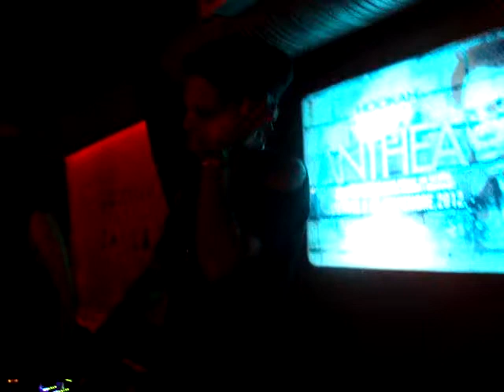Anthea HookahLoungeCondesa Nov 9 2012 Cd Mex Video3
"Anthea"(Airlondon/Brouqade,Allinn,Desolat,One Records,Phonica Records,Freak n' Chic & Cecille ) in Hookah Lounge Condesa on November 9th.,2012 in Mexico City.
Event By:"Femine Sessions & Hookah Lounge"
Video No.3 Recorded By:Gely González(DJG-Mind)from Femine Sessions & Magazine / Ce.TV / G-Mind Productions.